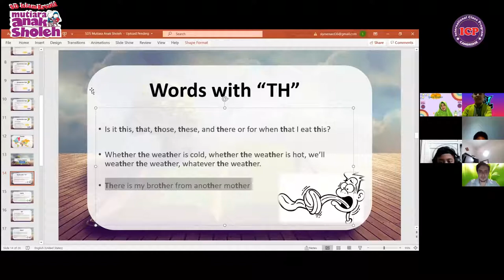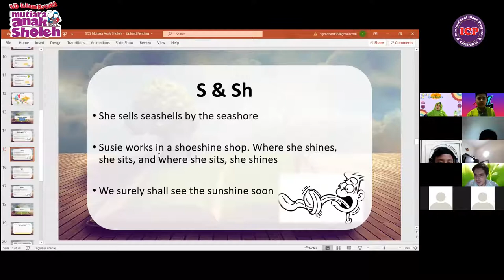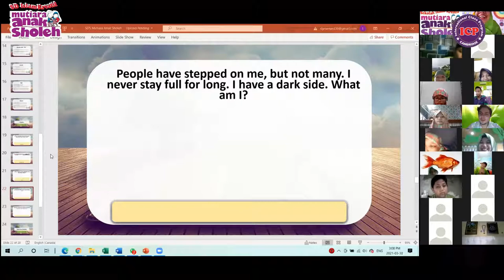Wonderful English With TONGUE TWISTERS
Hello everyone.. wow.. we are so excited because we can learn with Guest Teacher.
Our Guest teacher for today is Mr. Sylvain Menard from Canada🤩🤩🤩 Wow.. we can learn english with fun. Mr Sylvain give us some the Quiz about him and Riddles.
Thank you for give wonderful knowledge.